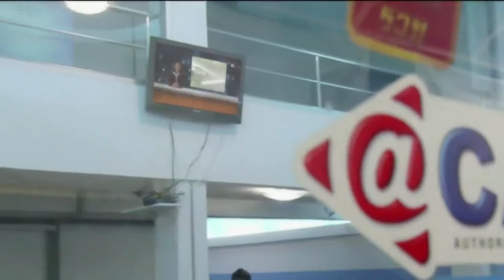When the Storm Comes (EngSub) เมือลมหลวงละมา - Northern Thai ภาพยนตร์ภาคเหนือของไทย - HD หนังเต็ม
Spiritism, materialism, peer pressure and poor choices plague members of a Northern Thai family while a massive typhoon approaches their village. The power of God breaks through offering hope and a new life. Subtitled in English